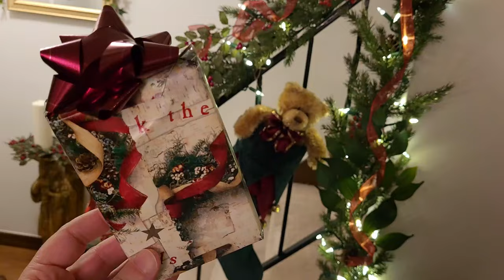CHRISTMAS DECORATING IDEAS ! Christmas Stocking with Teddy Bear!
MATERIALS USED:
Garland: Target
Lights: Walmart
Bows: Joann
Small translucent ribbon: Hobby Lobby
Stocking: vintage Kaufmann's
Teddy Bear: Toys R Us
Candy: Dollar Tree and Macy's

To ENTER:

1. Must be United States Resident.

5. Comment on this video and any others.

6. IF the winner doesn't respond in 3 days of notice then a NEW winner will be chosen.